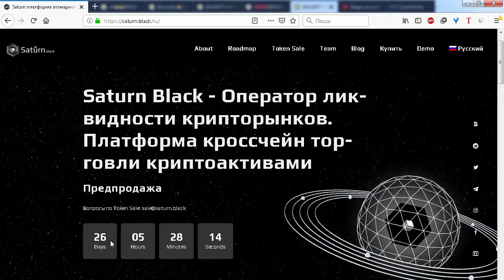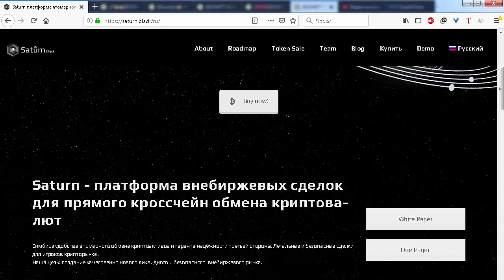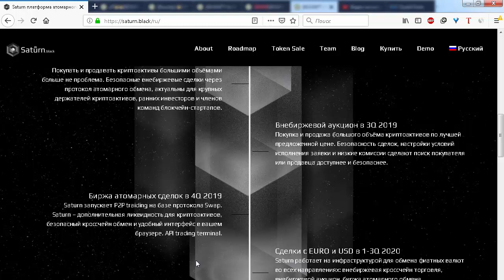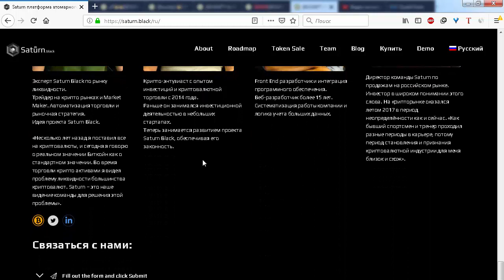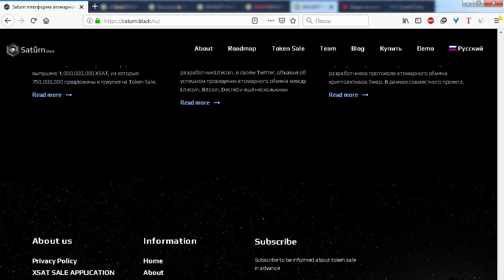ICO Saturn platform общий обзор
Telegram username: @antigr
ETH address: 0xc35018c28E91A5c9F24BB332E87fFF6c88C87eb8